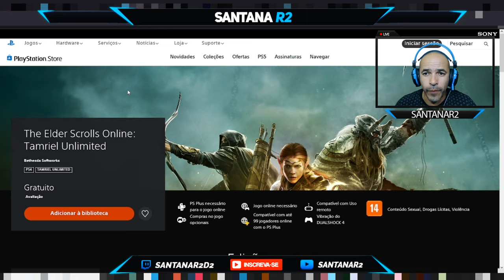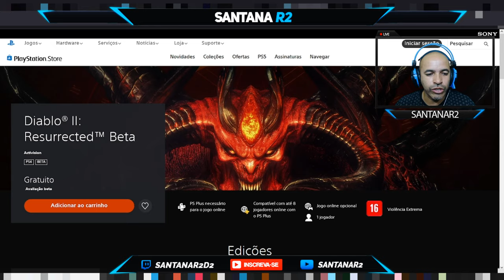CORRE !! 3 JOGOS GRÁTIS NO PS4 AGORA PARA JOGAR NO FINAL DE SEMANA !!!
00:16 INICIO
00:31 The Elder Scrolls Online: Tamriel Unlimited
00:55 Diablo® II: Resurrected™ Beta
01:08 HITMAN 3 - Free Starter Pack

Muito obrigado.